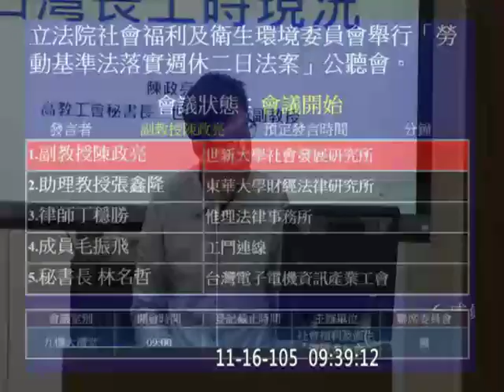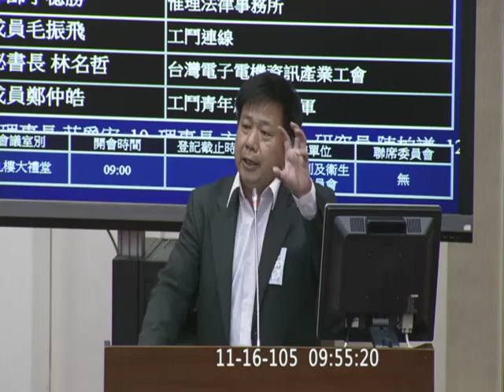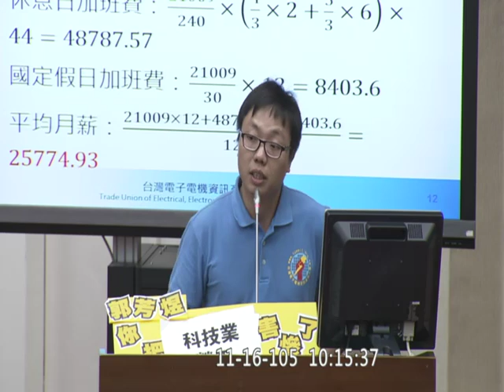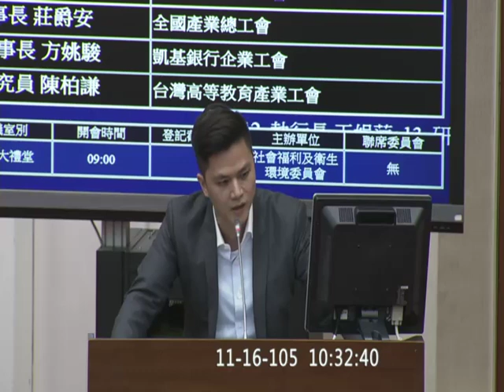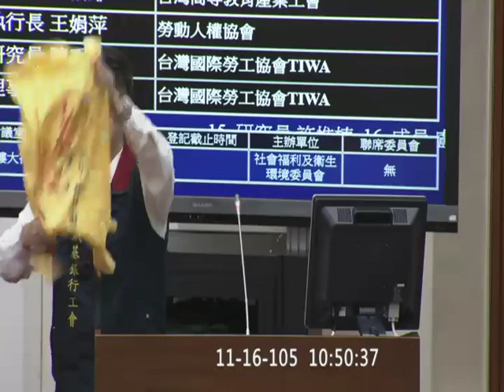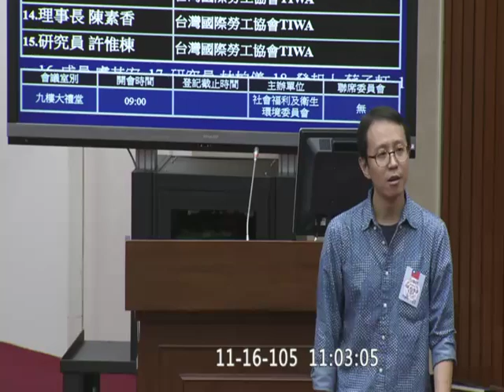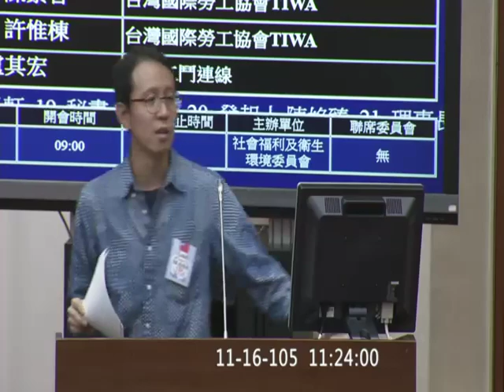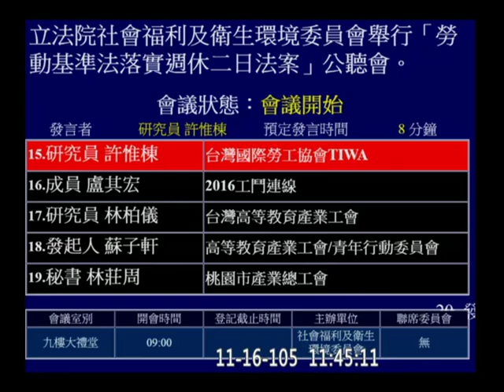20161116 勞基法 重審 公聽會 AM 一例一休 七天假 社福衛環 【立法院演哪齣？】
接近中午的時候有民眾昏倒送醫